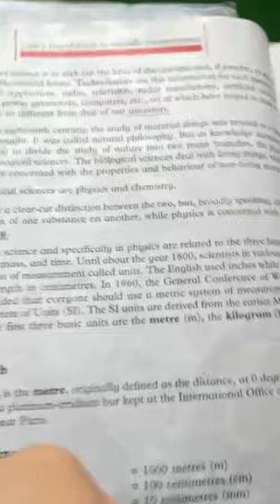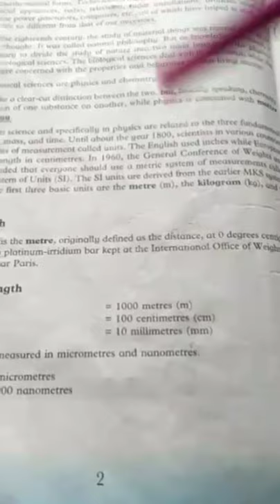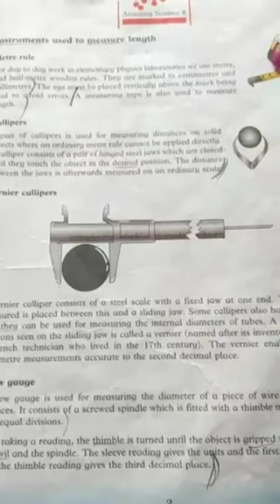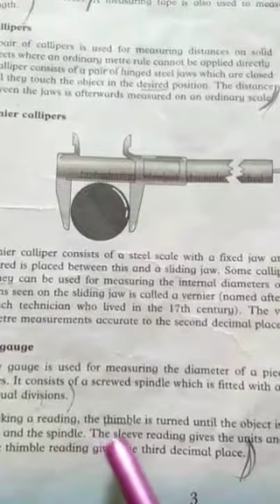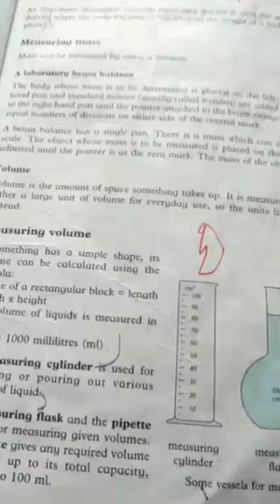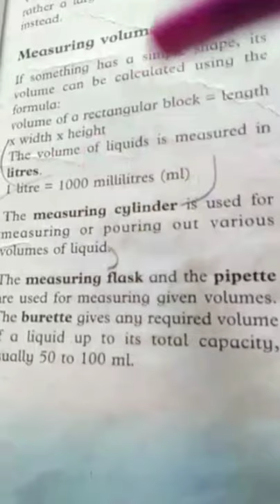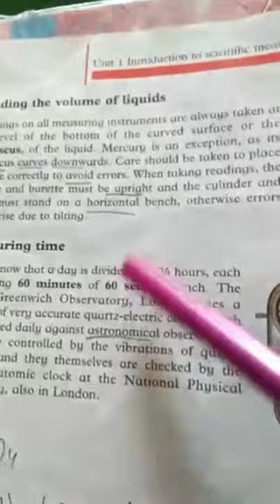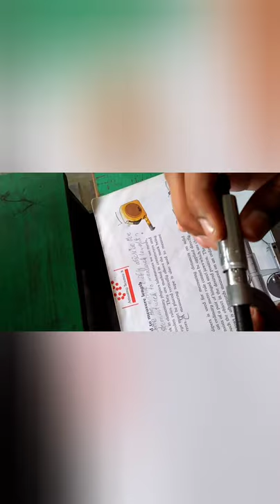Amazing Science class 7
Unit #1 introduction to scientific measurements